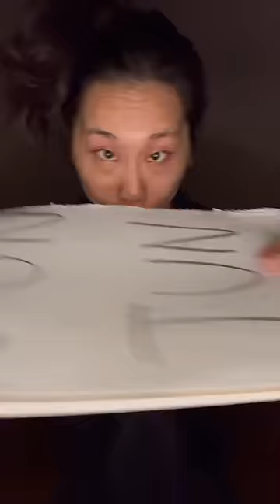Jun Jun World funny video😂😂😂best TikTok2022#shorts#funny#bossbaby